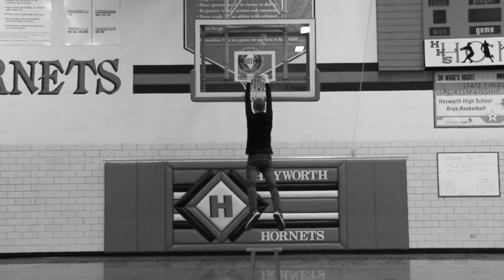Getcha Head in the Game